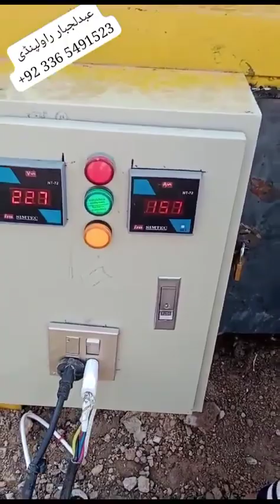Successful project of generating free electricity Rawalpindi | free unergy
Ustad Abdul Jabbar's free electricity generation project in Rawalpindi and Mashallah is generating excellent electricity